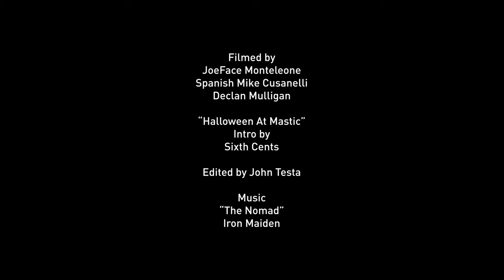Jason Kinzel's "The Blackest Eyes"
Chapman Skateboards and Sixth Cents present Jason Kinzel in "The Blackest Eyes" video part.

Filmed by :
Joeface Monteleone
Spanish Mike Cusanelli
Declan Mulligan

Edited by:
John Testa

“Halloween at Mastic”
Created by
Sixth Cents

Executive Producer:
Gregg Chapman